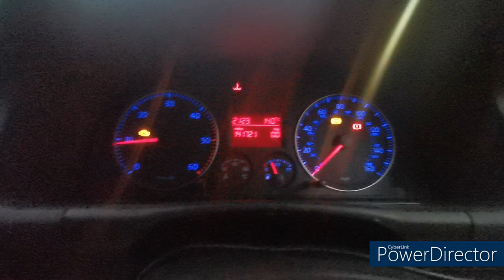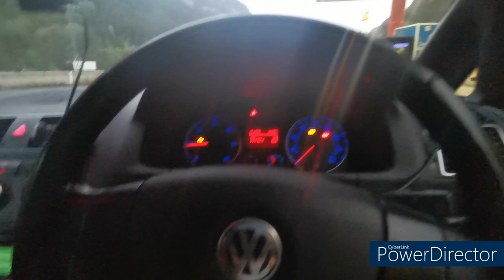I drove my abandoned VW Caddy to IBIZA!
In this video I drive my VW Caddy to IBIZA! this van had not been on the road for about 5 years until I decided to rebuild, facelift and modify it! and its taken on the ultimate test, a 1350 mile, 29 hour road trip to Ibiza and back again hopefully!